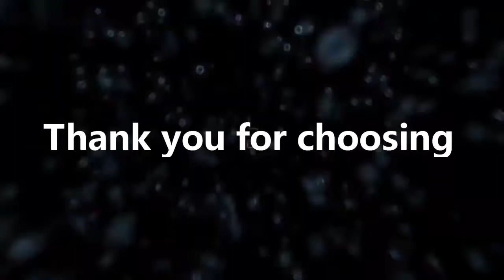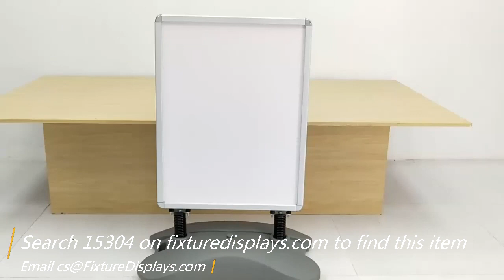15304 Wind Resistant A Frame Menu Board Sidewalk Sign FixtureDisplays INSTRUCTIONS